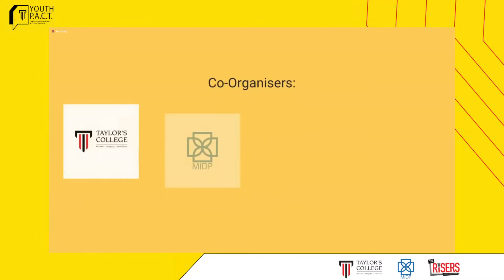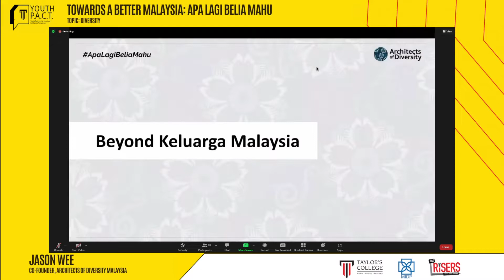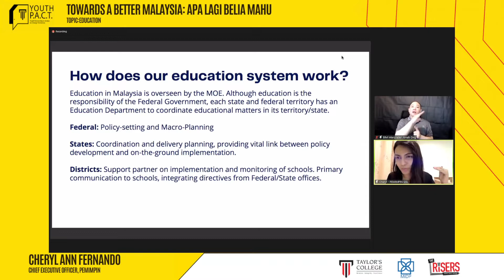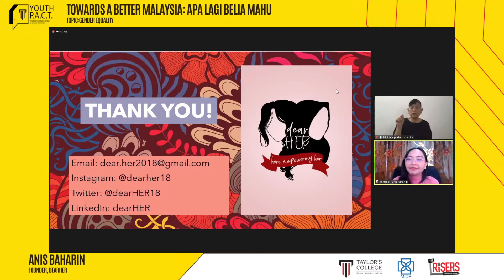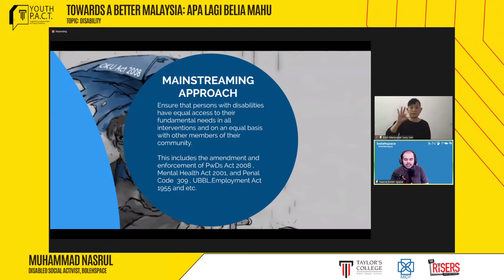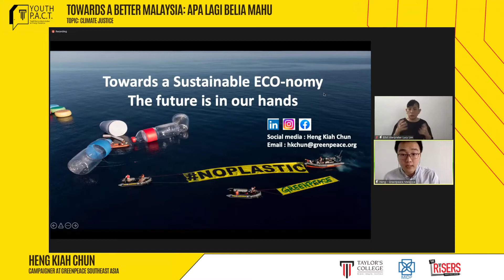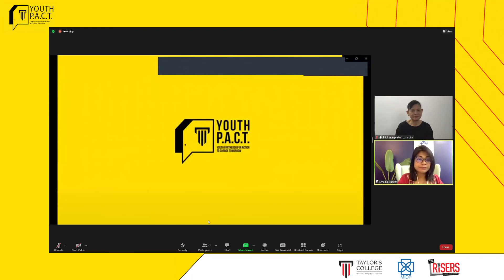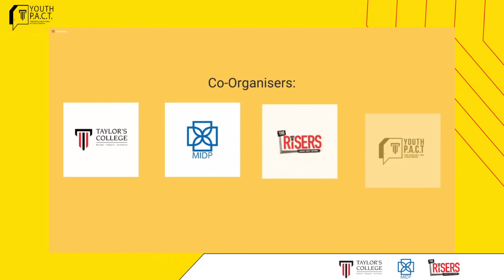[YOUTH PACT] Youth Manifesto - Towards A Better Malaysia: Apa Lagi Belia Mahu?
The manifesto session where esteemed youth leaders are invited to present their hopes and demands for the changes they want to see on various issues, while also sharing about the initiatives they are championing to achieve a better Malaysia. The details are as follows:

Towards A Better Malaysia: Apa Lagi Belia Mahu?
Date: Saturday, 8 January 2021
Time: 10.00 am - 12.30 pm

Speakers:
1. Diversity: Jason Wee (Co-Founder, AOD Malaysia)
2. Education: Cheryl Ann Fernando (Chief Executive Officer, Pemimpin)
3. Gender Equality: Anis Baharin (Founder, dearHER)
4. Disability: Muhammad Nasrul (Disabled Social Activist, BolehSpace)
5. Climate Justice: Heng Kiah Chun (Campaigner, Greenpeace Malaysia)
6. Moderator: Mahirah Marzuki (Programme Coordinator, UndiSabah)